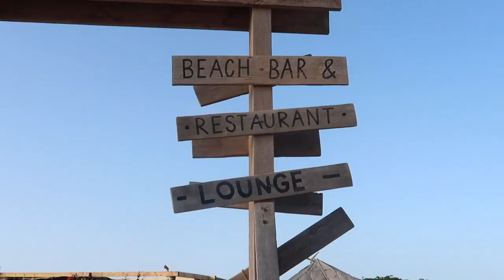WELCOME TO CAPE VERDE | Travel Vlog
Here's a short video of our adventures in Boa Vista, Cape Verde! We went there for Jason's birthday back in June and we had such a good time 🤗 The weather was great and the resort was nice, but I don't think we'd go back again. You can get the same package much closer to home (the flight was 6 hours), but it was an interesting experience to learn about Cape Verdean people and their history! 🇨🇻

Places featured:
- Riu Toureg
- Sal Rei
- Morabeza Beach Bar

Hi there👋🏼 We're Krissie & Jase - your typical geeky couple from the UK. We hope to document our travels and epic food adventures for you guys, exploring the world one step at a time...